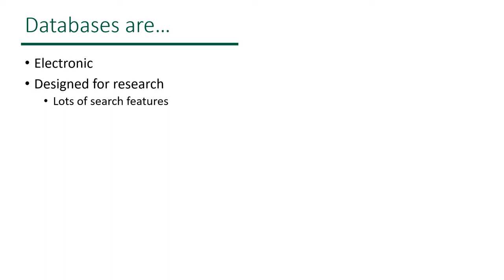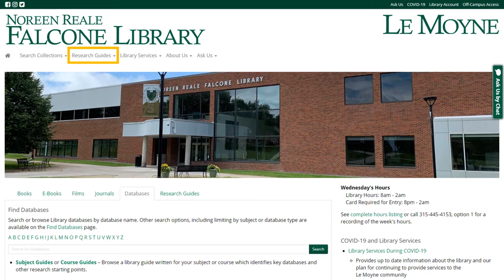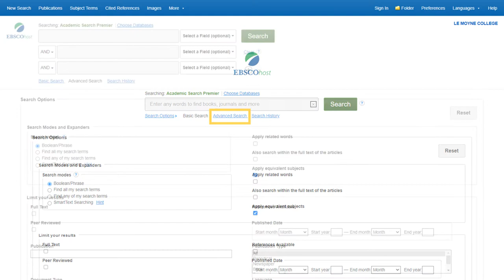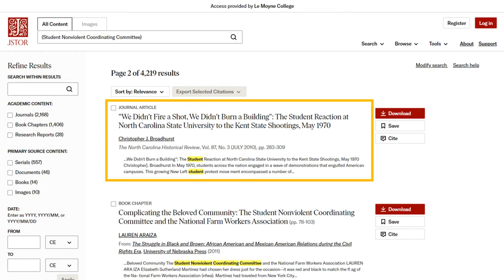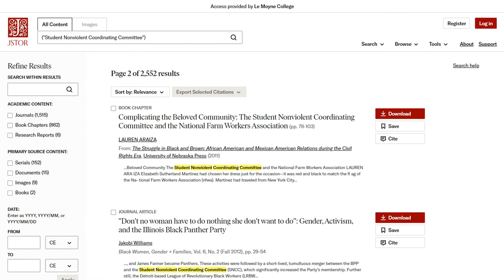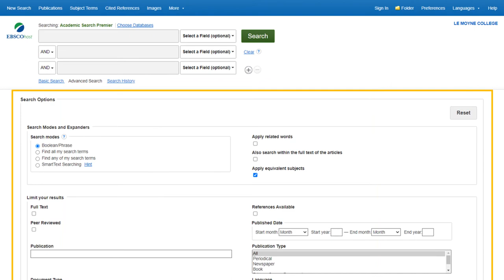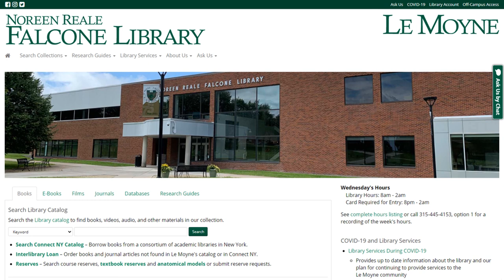Search Tips and Tricks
This video will provide a quick explanation of what databases are, along with some tips and tricks for effectively searching using databases.

Chapters:
0:00 Introduction
0:20 What is a database
1:18 Navigating the library website
2:09 Advanced search
2:33 AND and OR (Boolean operators)
3:24 Quotations in searches
4:05 Search fields
4:52 Narrowing results
5:38 Repeat searches
6:03 Getting help